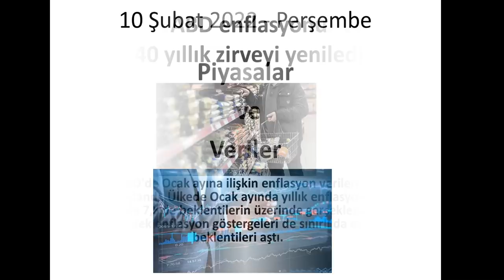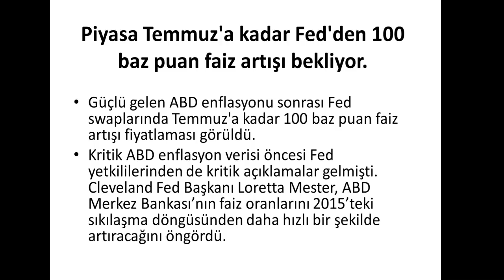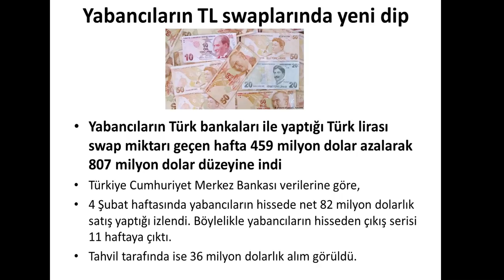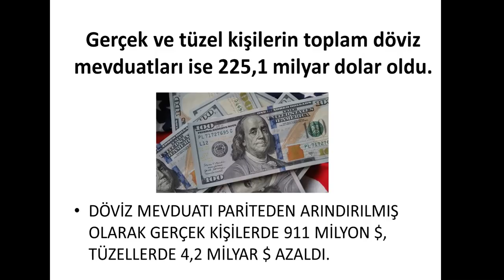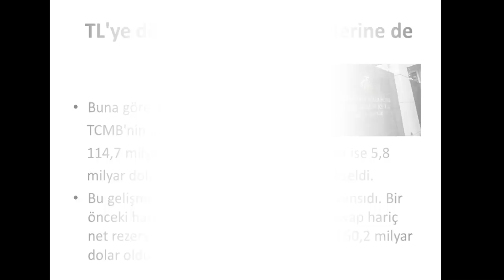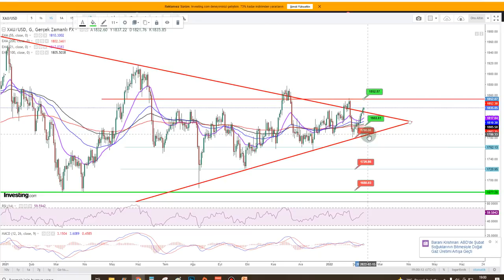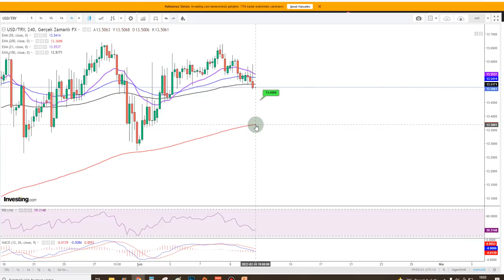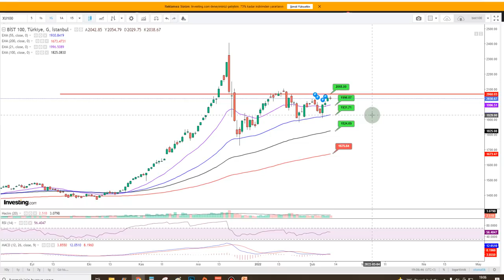BAKAN NEBATİ CUMARTESİ GÜNÜ YENİ PAKETİ AÇIKLAYACAK...ONS ALTINDA POZİTİF AYRIŞMA..BORSADA SON DURUM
VİDEO BÖLÜMLERİ :

00:00 PİYASALAR ve VERİLER

09:03 DOLAR ENDEKSİ

10:02 ONS ALTIN

11:45 GRAM ALTIN

12:51 DOLAR-TL

15:16 BORSA

Haftanın dördüncü işlem gününde yaptığımız piyasa analizi videomuz. Hepinize iyi seyirler dilerim.